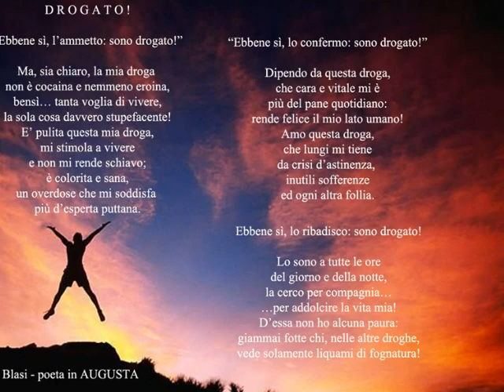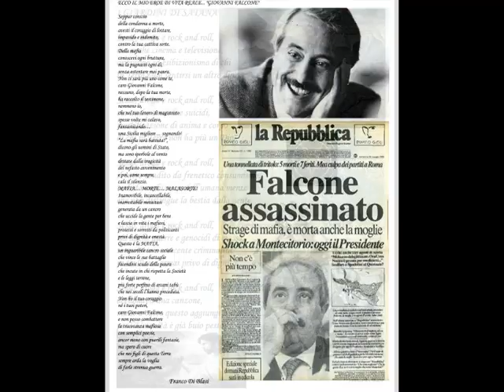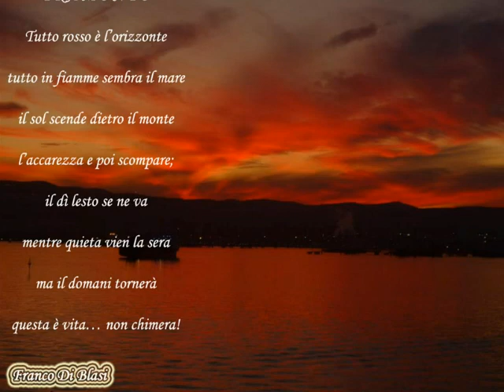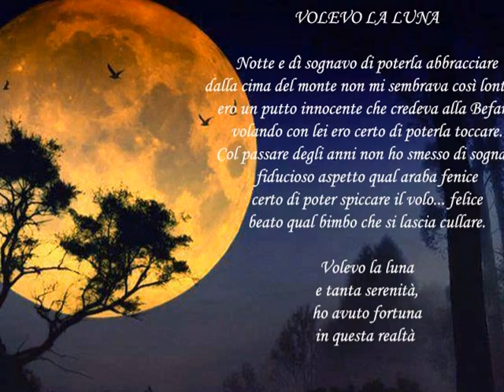Photo Story 1 "Franco di Blasi" (Poeta)